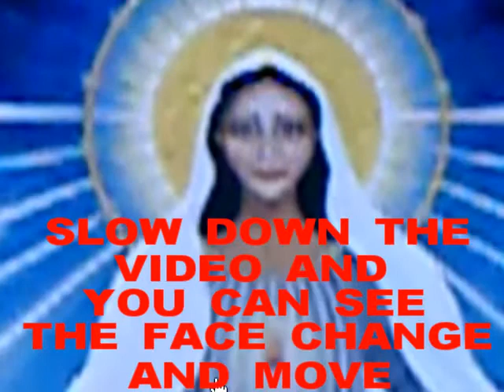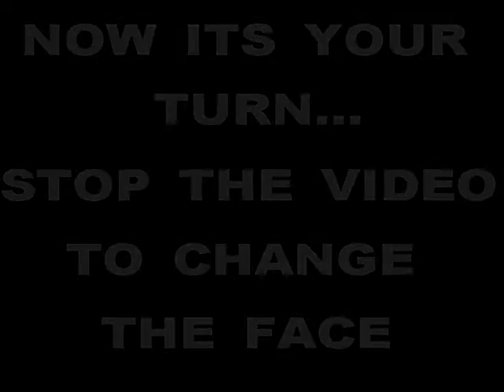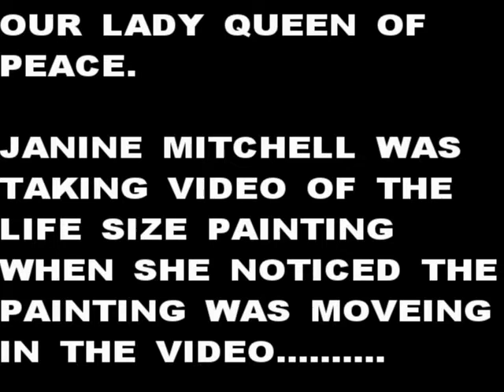PAINTING OF A THOUSAND FACES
PHOENIX UFO VIDEO OF THE DAY

still shot of u.f.o.

-- CHECK OUT A STILL PHOTO WHAT YOU MIGHT SEE WHILE DOING A TOUR WITH JEFF WOOLWINE SOUTH MOUNTAIN /

what happend to the rock art ?
jeff woolwine